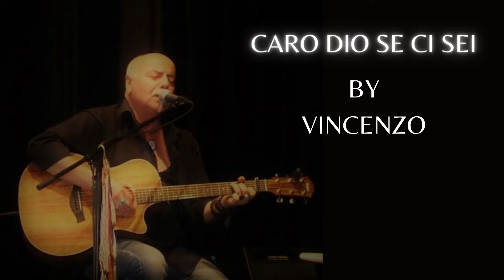CARO DIO SE CI SEI BY VINCENZO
HABS MAL VERSUCHT, LIEBER GOTT WENN ES DICH GIBT! ITAL. VERSION ACOUSTIC...
CARO DIO SE CI SEI.